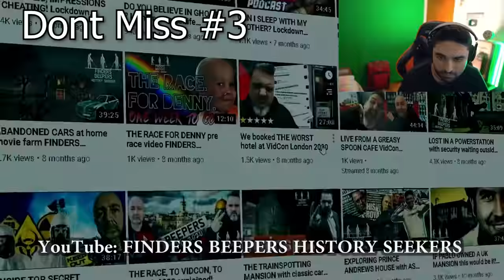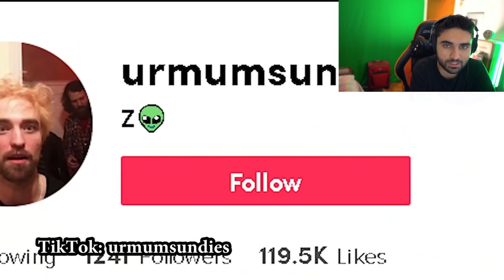This Arab Ghost HUNTER Almost Died 😨 - (SKizzle Reacts to Nukes Top 5 Ghosts Caught on Camera)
Nukes Top 5 GHOSTS CAUGHT ON CAMERA (SKizzle Reacts)

This is another episode in my Scary Ghost videos series where we react to scary videos, ghost videos, UFO videos, Aliens, UFO Sightings, paranormal activity and paranormal investigation videos. You can expect a lot of new Ghost caught on camera videos along with scary videos from tiktok, and much more. I will try to bring good scary video reactions from Nukes Top 5, Slapped Ham, The Why Files, That is Impossible, Creepy Tiktoks and plenty of great content.